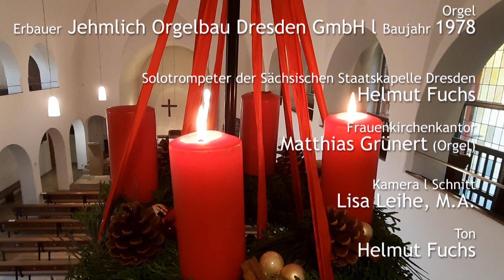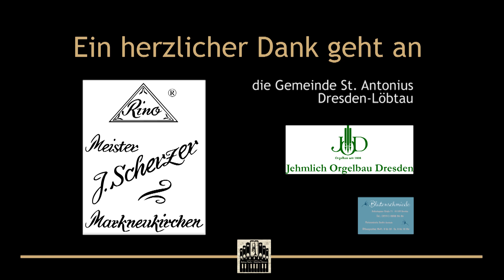Türchen »11« l Helmut Fuchs & Matthias Grünert l G. Tartini • Concerto D-Dur – Andante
Italienische Barockkunst erklingt in St. Antonius zu Dresden-Löbtau. Helmut Fuchs und Matthias Grünert spielen heute für Sie Giuseppe Tartinis „Andante”, aus dem „Concerto in D-Dur". Wie die Töne durch den wundervollen Kirchenraum ziehen, können Sie im heutigen Adventskalender-Video förmlich sehen und auf jeden Fall hören. 🎶

Giuseppe Tartini (1692 – 1770)
»Andante« aus dem Concerto in D-Dur

Ort: St. Antonius • Dresden-Löbtau